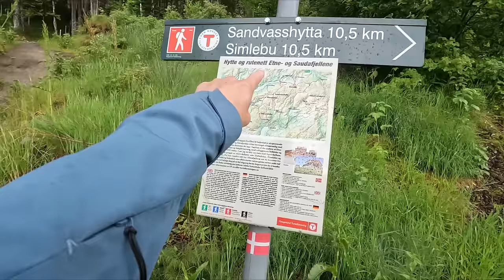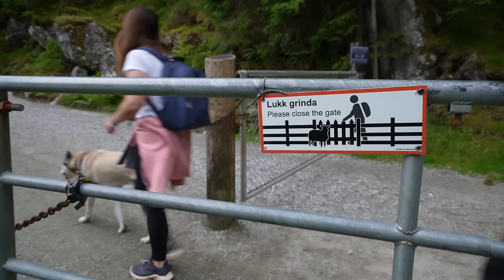YOU WON’T BELIEVE WHAT’S IN NORWAY! Van Life here is ridiculous!!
WASN’T EXPECTING TO STRUGGLE WITH THIS IN NORWAY! (Female Van Life Europe)

Van life in Norway just gets more ridiculous the further north we go! There are literally waterfalls around every corner, we visit the 5th highest waterfall in Norway, take on a tough hike to a glacier, visit a glacial lake and navigate our way around using their inland ferry system.

But, as amazing as it all is (and it really is) there's one thing we weren't expecting to struggle to find, especially in Norway of all places!!

This country is insane, we've never been anywhere quite like it, for van life it's brilliant, probably the best country for van life we've been to so far. Wild camping is easy and there's motorhome services everywhere!!

Hopefully you are enjoying this European travel series as much as we are and we are managing to show you just some of the stunning landscapes that Norway has to offer in this Norwegian travel vlog.